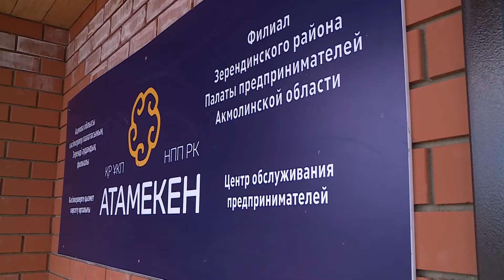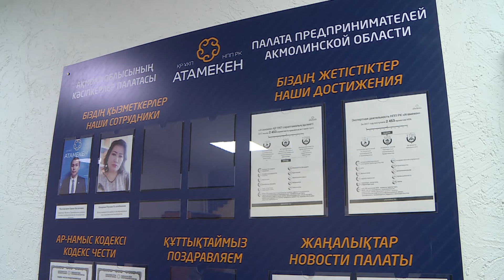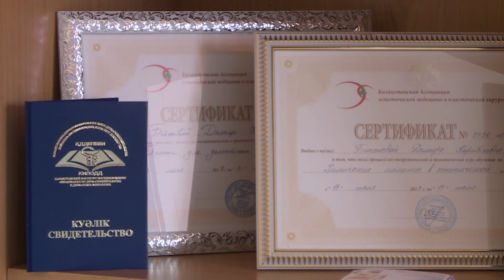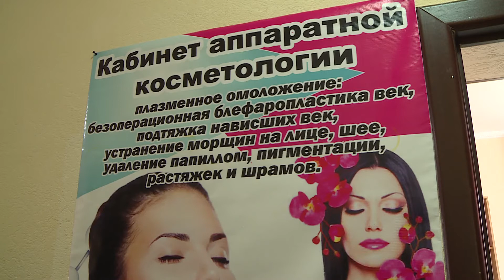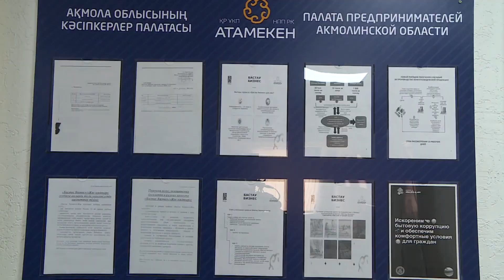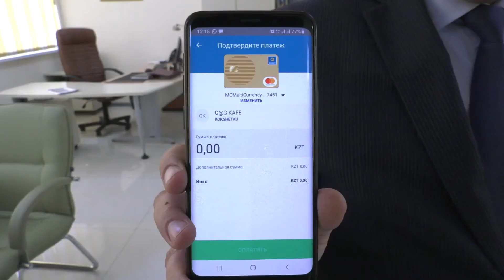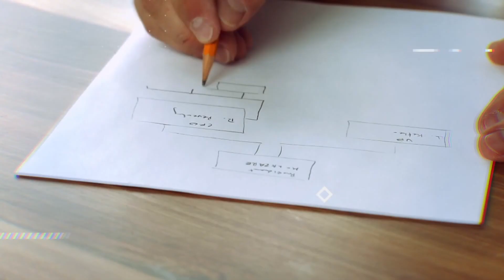КӘСІП КІЛТІ 18.05.2020